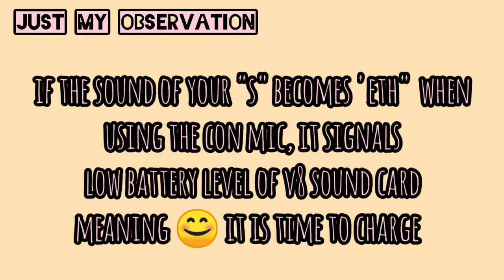Exploring a Uni-directional Condenser Microphone - Sound reception short demo